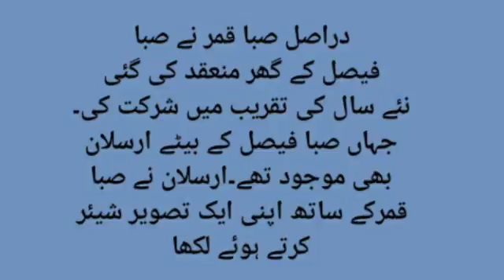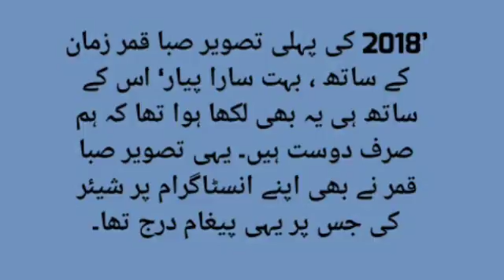صباء قمر نے اپنا جیون ساتھی چن لیا شادی کب ہو گی بڑا فیصلہ سامنے آگیا